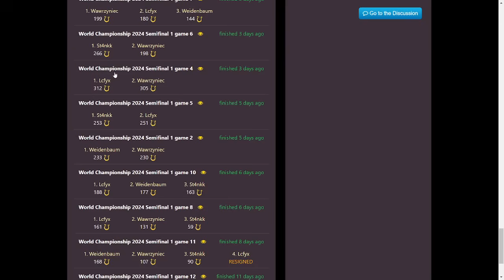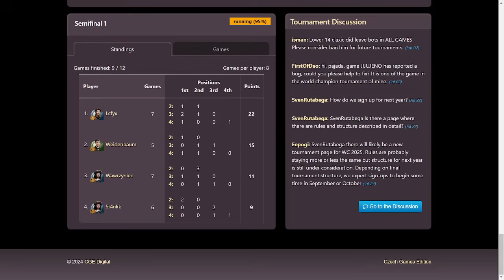World Championship 2024 Semifinals game 5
One game of the World Championship in Through the Ages. It´s a 3 player game against Wawrzyniec and Lcfyx.
Replay Code: NEJUSILO